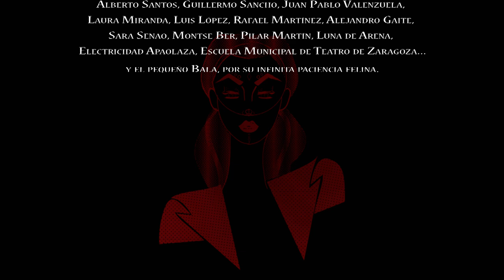E27 La Revolución de Odile | Lesbian Series | LGBT Fantasy (Sub English & Français)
▶️ Episode 27 - La Revolución de Odile | The Revolution of Odile | Lesbian Series | Webserie Lesbianas
😈 "Haz lo que quieras"
📖 Ha pasado un mes desde que Odile regresara al Infierno. Dave ha ganado una enorme fama tras fotografiar su propio secuestro y Mike se halla de paso en la ciudad. Gato y Ella, sin embargo, extrañan a su demoníaca compañera de cuarto.

Una demonio de primer orden sale de fiesta. Sin saber cómo, despierta en La Tierra, convertida en el “demonio guardián” de un humano que no puede verla, con un cuerpo extraño, un nombre que no reconoce, incapaz de salir a la calle sola y obligada a convivir con un gato y un ángel que no la soporta. Su único deseo: contactar con el Infierno y regresar a su hogar. El único medio posible: internet.

A first-class demon goes out to party. For some unknown reason, Odile wakes up on Earth as a human's guardian demon, with an unknown body, unable to go out on her own and forced to cohabit with a cat and an angel who cannot stand her.

Una serie creada por Ana Cózar (@anacozaractriz)
Dirección: Yaiza Nuez (@yaizanuez) y Ana Cózar
Guion: Ana Cózar
BSO: Elena Olmos (@olmos_ele)

REPARTO
Odile: Ana Cózar (@anacozaractriz)
Ella: Rosa Herrero (@o.rosaherrero)
Gato: Rubén Remacha (@ruben_remacha)
Dave: Diego Garisa (@dgarisa)
Mike: Cristian Dragan (@cristian.i.dragan)
Astartea: Claudia Sancho
Tamar: Claudia Siba (@claudiasiba)
Demonio Presentador: Pablo Lasala (@pablolasala.actor)
Lucifer: Daniel Martos (@elmartosactor)

Ilustración: Alexa Ara
Subtítulos (inglés): Carlota Abad
Subtítulos (francés): Rosa Herrero

La Revolución de Odile - The Revolution of Odile | LGBTQ+ Web Series | Webserie lesbianas